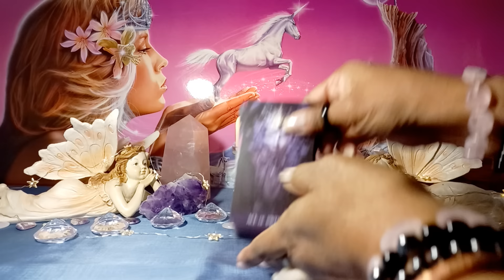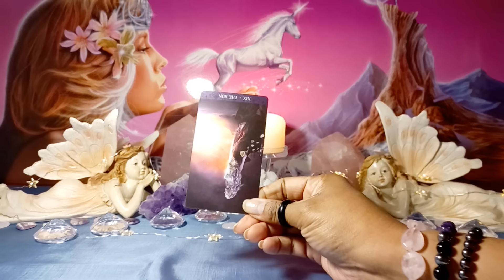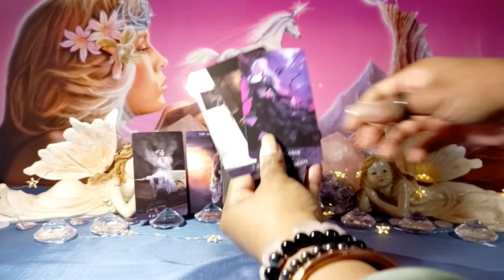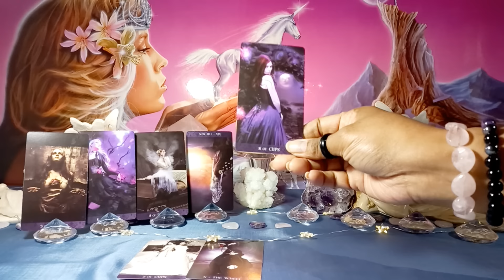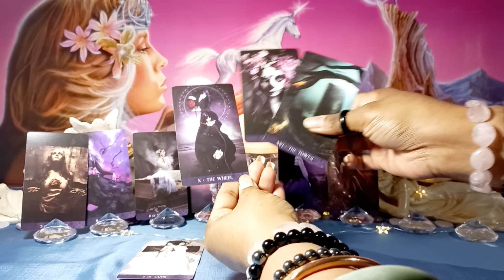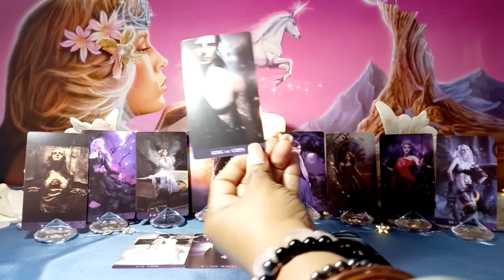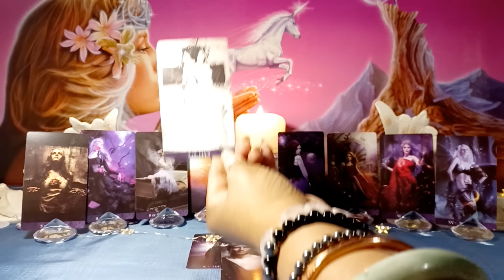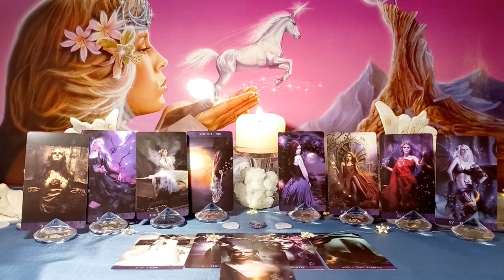👣 PRINCESS ANNE and KATE MIDDLETON no.2 no.3 on the WHEEL